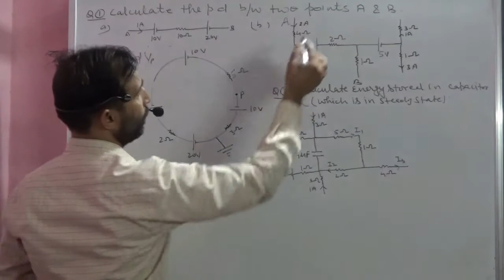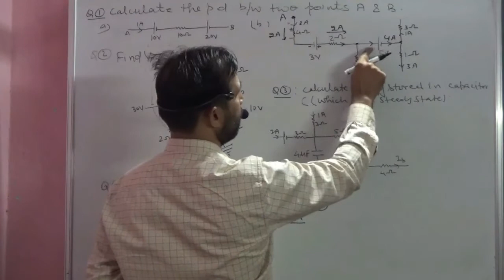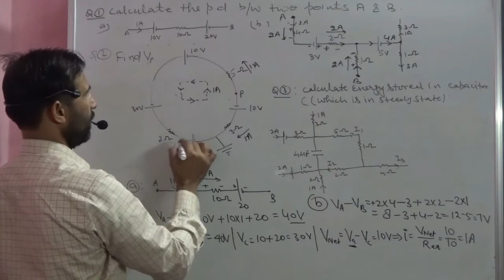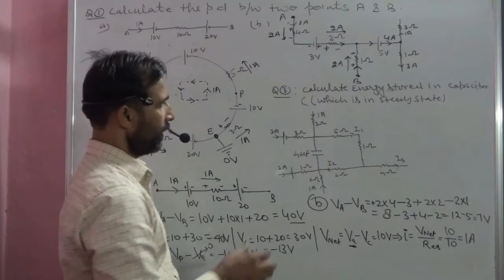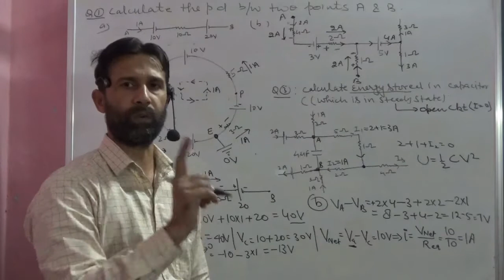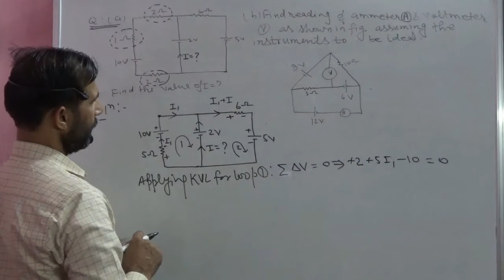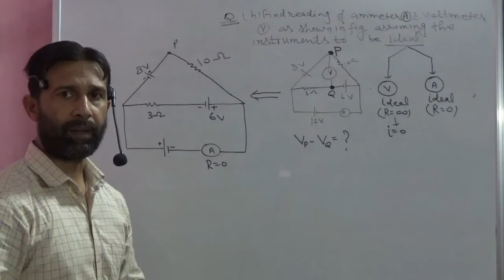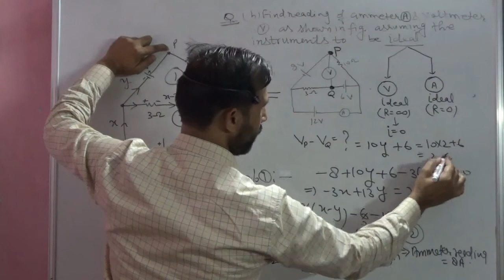LEC:9 NUMERICALS ON KCL & KVL